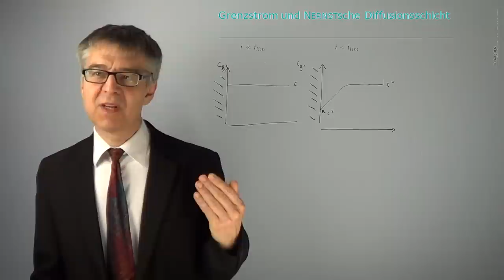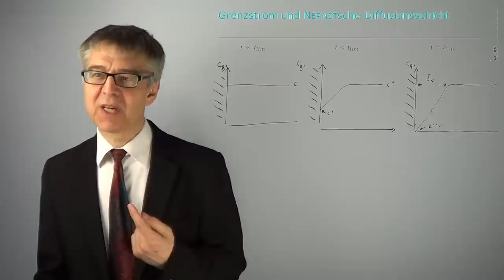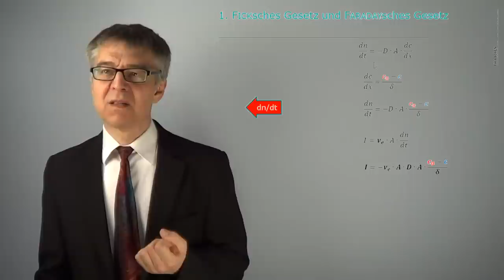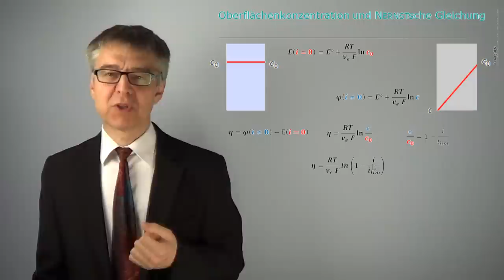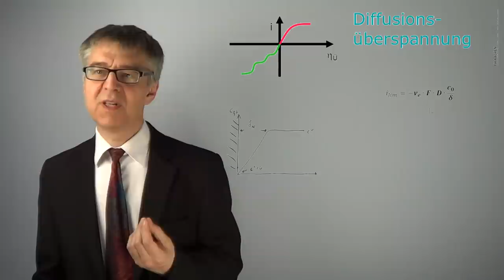Diffusionsüberspannung - Ladungstransport wird durch Konzentrationsgefälle limitiert (PC-65)